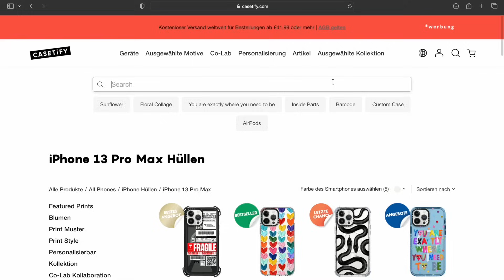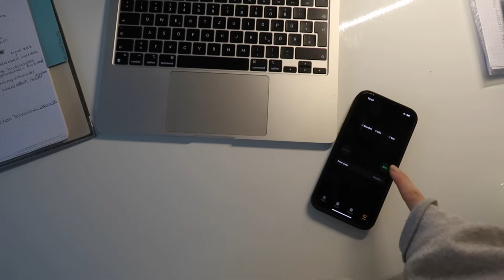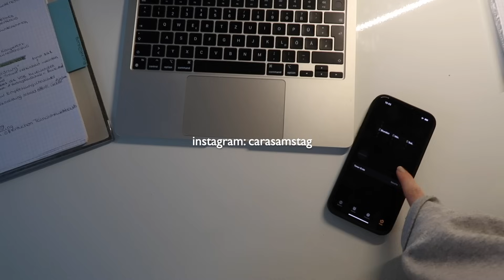AUSBILDUNG ALS IMMOBILIENKAUFFRAU, lernen für die prüfung part 2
hello, ganz viel spaß bei meinem neuen video. ich hoffe es gefällt euch :) ich freue mich total über kommentare und einen daumen nach oben. gerne könnt ihr mich auch abonnieren um nichts zu verpassen.